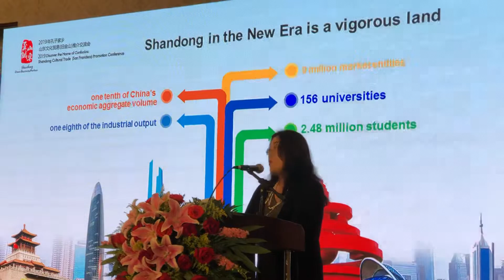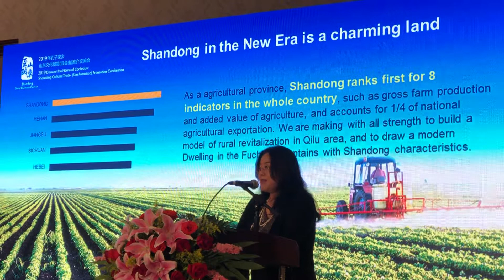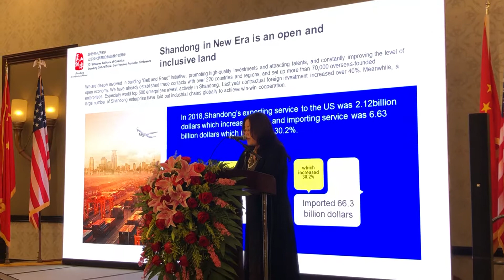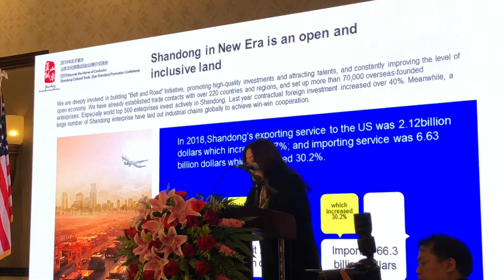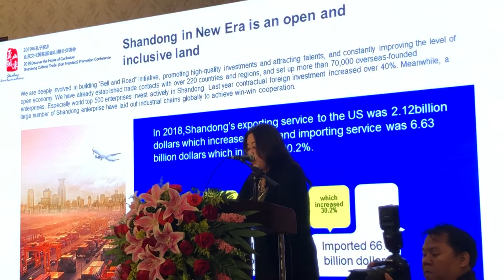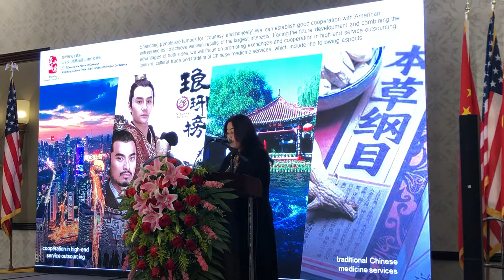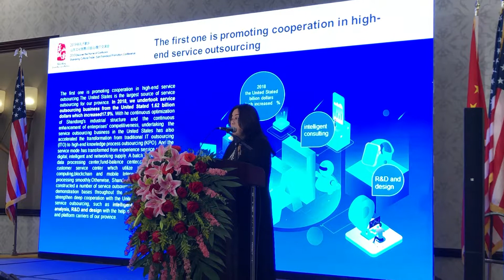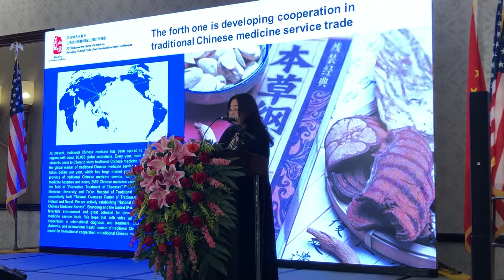2019孔子家乡山东文化贸易推介会 洛杉矶圆满落幕 -- 山东省商务厅服务贸易处王东霞副处长主旨演讲推介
2019孔子家乡山东文化贸易推介会  洛杉矶圆满落幕

【美新社刘骁宗洛杉矶报道】7月30日上午，由山东省商务厅主办、尼山国际承办的“2019年孔子家乡山东文化贸易推介会” 在圣盖博希尔顿如期举行。

山东省商务厅代表团由商务厅服务贸易处王东霞副处长担任团长，山东烟台市委宣传部李明常务副部长、山东日照市商务局副局长周全，青岛市商务局处长刘银玉，烟台市财政局调研员刘宝革，济南市商务局副调研员张继刚，烟台市委宣传部文改办主任李成才，济南市商务局科长杜少玉，临沂市商务局科长王菁、副科长赵绚，烟台市莱山区宣传部部长邴兴波，烟台市莱山区滨海路街道党工委书记王磊，烟台市莱山区投资促进中心副主任谭冯强，烟台市商务局科长邵学君，烟台三站批发交易市场服务中心副主任林毅，五莲县委宣传部部长王辉，五莲县商务局局长柳春海，莒县委宣传部卢兆梅，莒县商务局局长严庆彬，招远泽洋工具制造公司总经理秦永敏，烟台明远家用纺织品有限公司董事长陈义忠，山东润泽国际经济技术合作有限公司董事长方雪松，山东文正衣品股份有限公司董事长陆爱荔，山东淘境通电子商务有限公司总经理黄涛，山东吾荣国际贸易有限公司总经理吴晓庆，山东省欧亚美会议展览有限公司副总经理韩静等，近30位机构负责人和企业家代表参与当天活动。

中国驻洛杉矶总领馆文化领事王瑾女士、商务领事王国驹莅临现场，美国国会众议员赵美心博士、南帕萨迪纳市市议员Michael Cacciotti等美国民选官员代表到场祝贺；与美国南加州华人联合总会（Chinese American Federation）总会长邵闻、理事长熊文胜、秘书长庞飞律师、创会暨荣誉会长程远、荣誉会长王俭美、基金会常务主席曹琳，美中工商协会会长周芳，南加州湖南同鄉聯誼會會長曾小梅等侨胞代表共襄盛举。